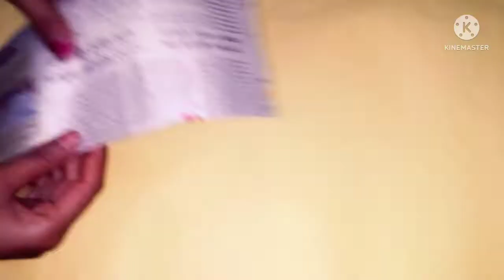Newspeparcraft /New wall hanging/DIYNewspeparidea/Mausam DIY